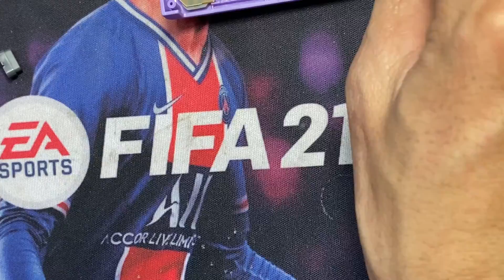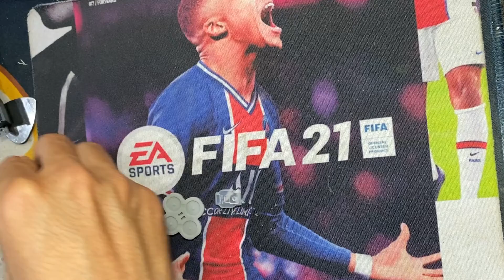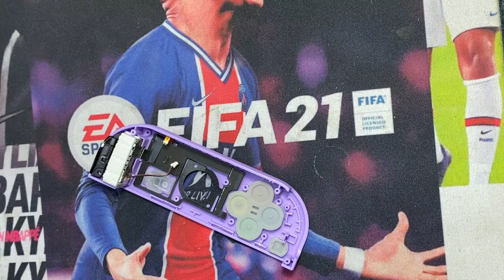Thay vỏ va joycon switch core